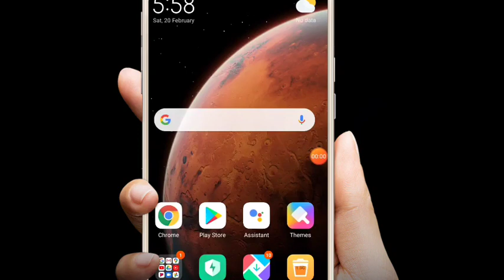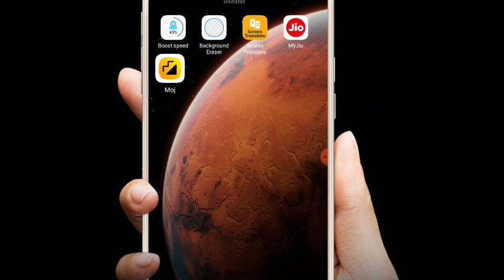New video bega nodi kannada